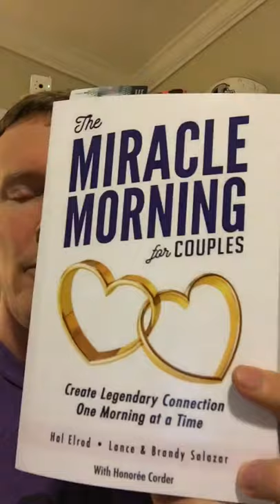Making a Marriage Affirmation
I walk through making my Marriage Affirmation. I want to be the best husband I can be and to do that I have to rewrite my inner script on being more patient, paying more attention, and showing more love ❤️. Here’s how I’m doing that one day at a time 👍👊